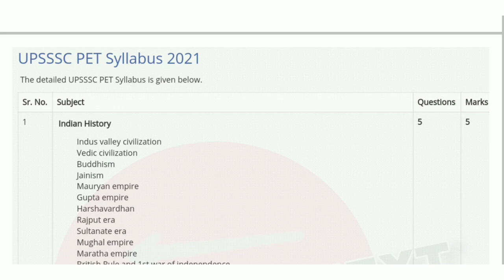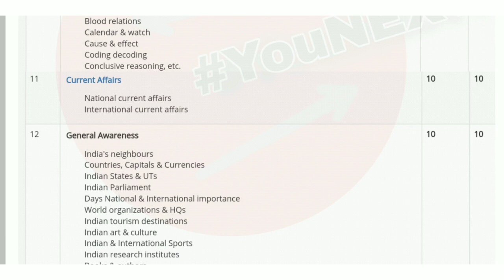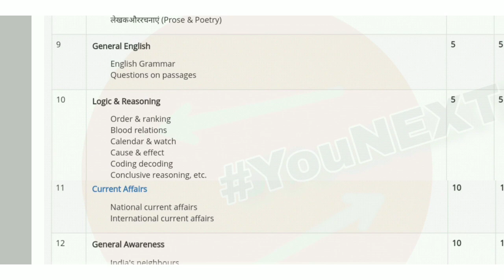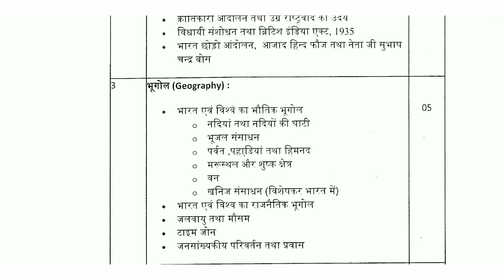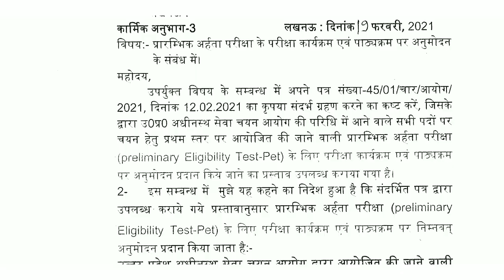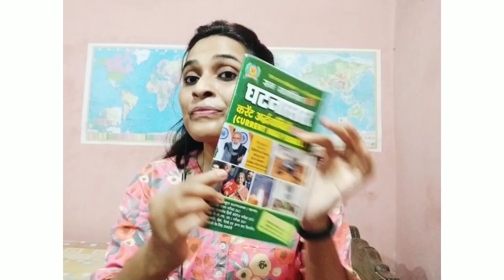UPSSSC PET ज़रूरी सूचना आयोग से | Current Affairs की तैयारी के लिए Best Magazine | SYLLABUS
Join The YouNEXT Telegram Channel :
YouNEXT Edu